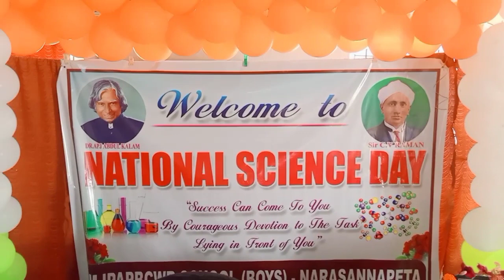NATIONAL SCIENCE DAY 2022-2023